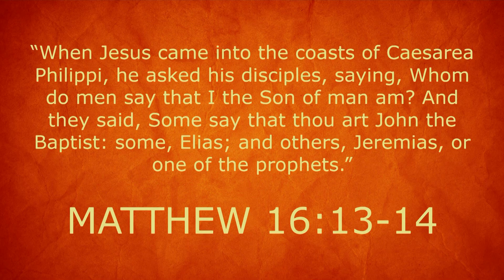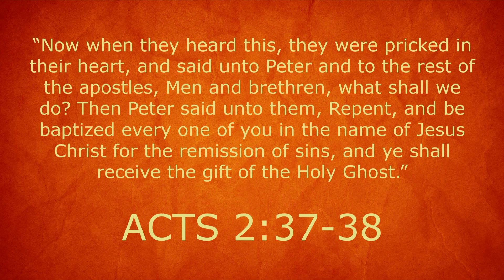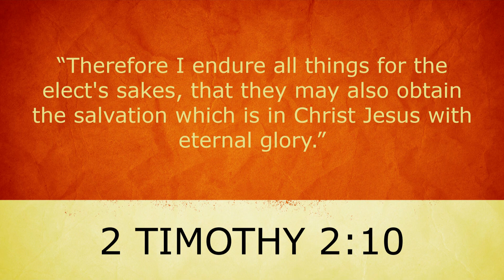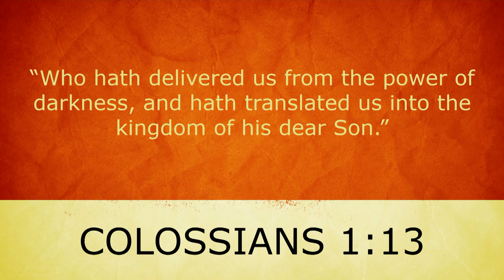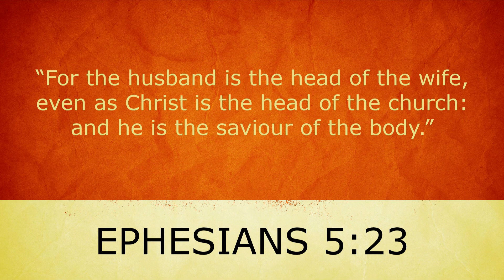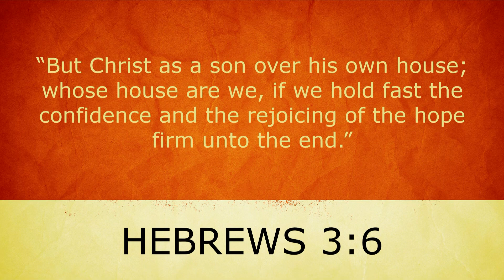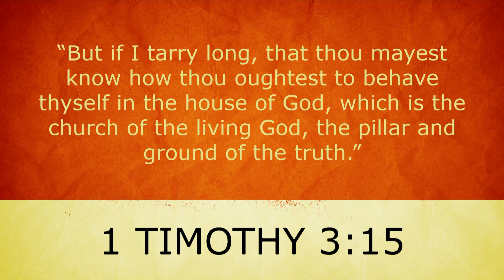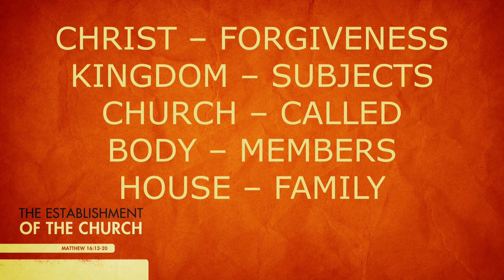The Establishment of the Church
Walking With The Word is a TV and Radio program supported by the East Hill Church of Christ.

You can view this program on YouTube, Facebook (East Hill Church of Christ Page), Pulaski Bible Broadcast (PES Energize TV) and the audio on 100.9 WKSR in Pulaski, TN.